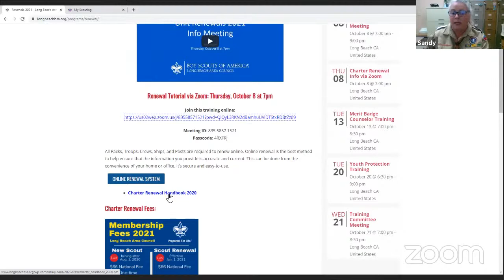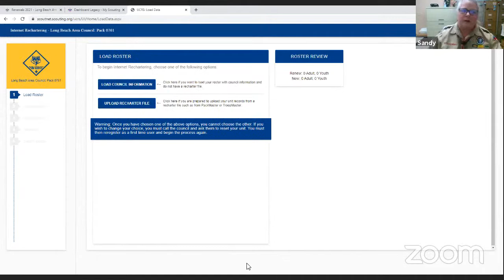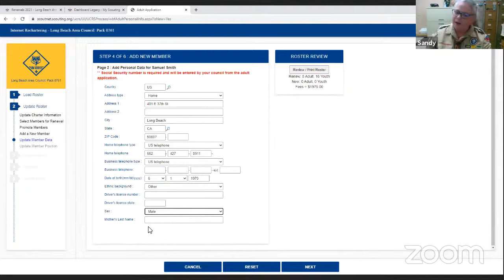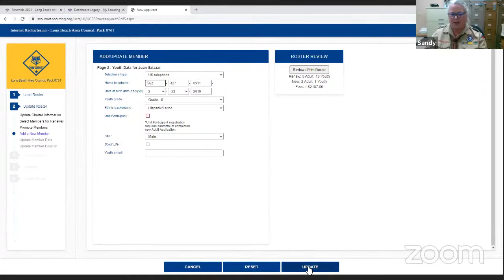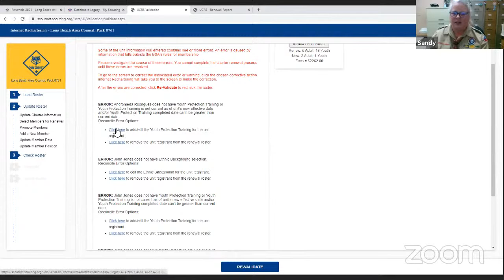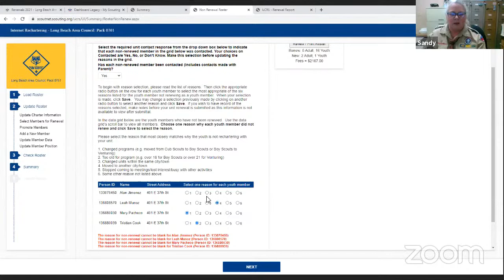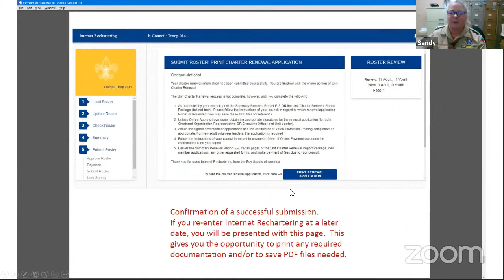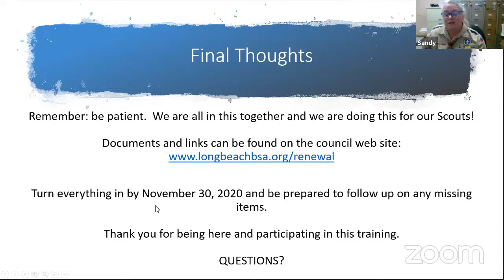LBAC Scouting Renewals 2021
This video shows you how to navigate the BSA's online renewal system to renew you Scouts and adults for 2021. Led by Long Beach Area Council registrar Sandy Van Wyk.